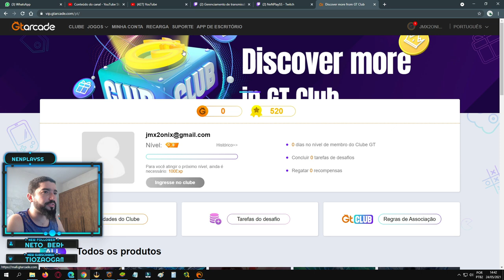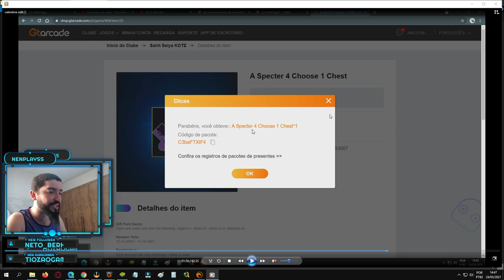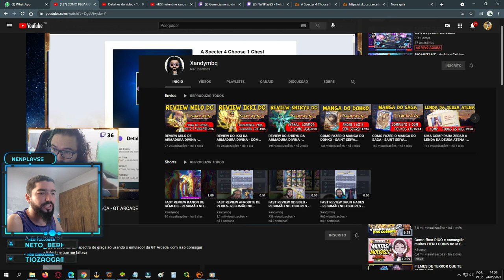Como Conseguir Valentine de Harpia F2P (Sem Cashar) - Saint Seiya Awakening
Confira como conseguir o Valentine de Harpia, sem se de forma p2w. Embora ele não seja efetivo para pvp, é importante ter todos os personagens para fortalecer vínculos e templos em Saint Seiya Awakening.